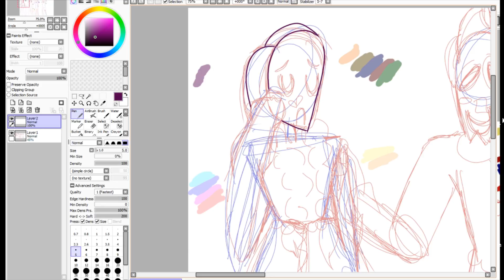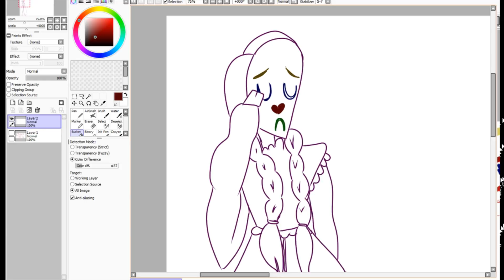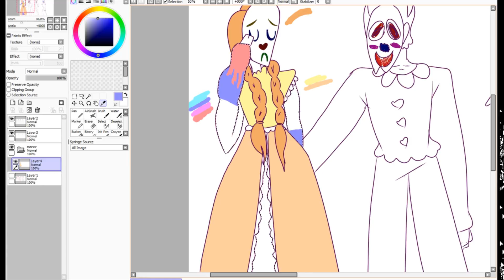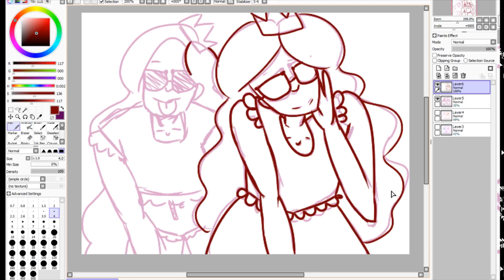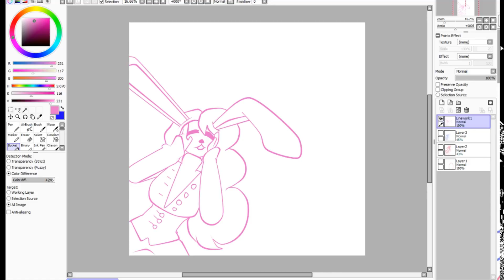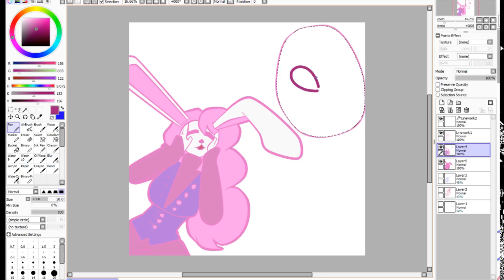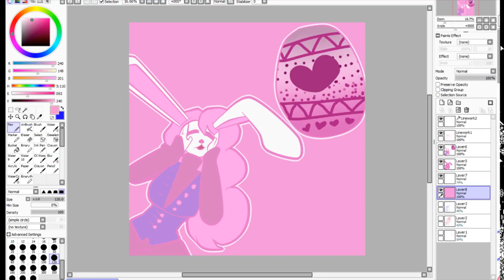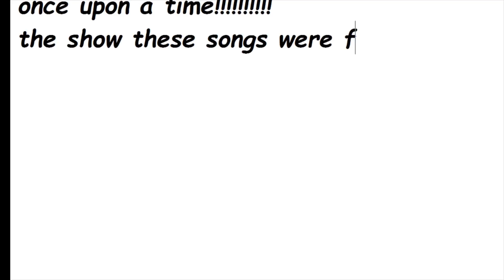Goodbye...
Love Doesn't Stand a Chance - Lana Parilla
             Revenge is Gonna Be Mine - Colin O'Donoghue
Editing: Hitfilm Express
Filming: OBS Stream Recorder
Drawing: Paint Tool SAI